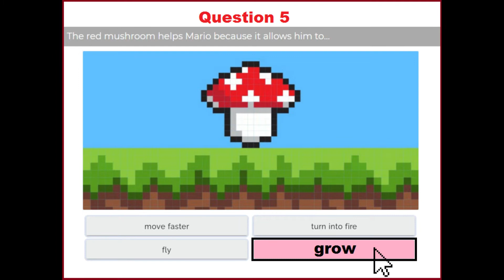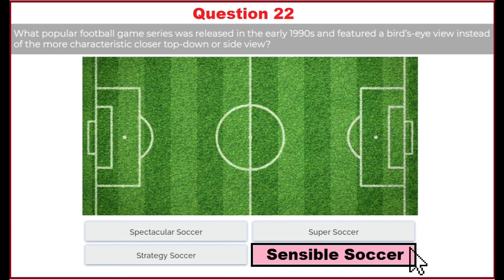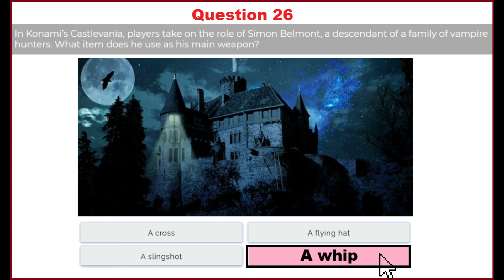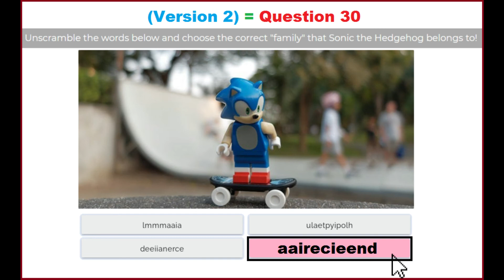Old School Gamers Quiz Answers Quizfacts | Quiz-Facts | Old School Games Latest Updated Answers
This video have old school gamers 37 possible question & answers to get 100% score in this quiz. sometime new questions are added and answers are changed. If you find any questions that are not present here please comment in comment box..
You may also download this quiz answers file in pdf format by joining my telegram channel...
This quiz also known as:
1. old school gamers quiz
2. old school games quiz